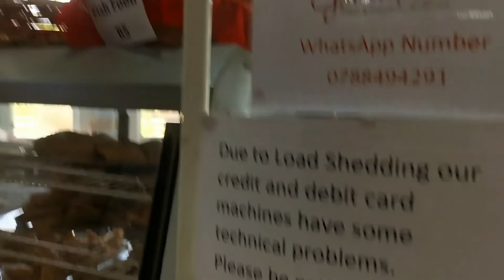Harray Krishna Temple | Durban | South Africa | Moazzam Hussain Vlog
Hello Friends, My name is Moazzam Hussain, Today Vlog is very important because its about the   beautiful Krishna Temple in Durban South Africa.I  love making vlogs on various topics like travel, I hope you like my channal and support by subscribing, like and comment, Thank you